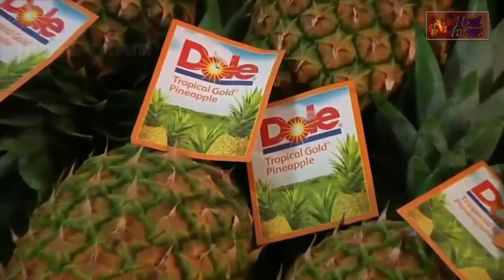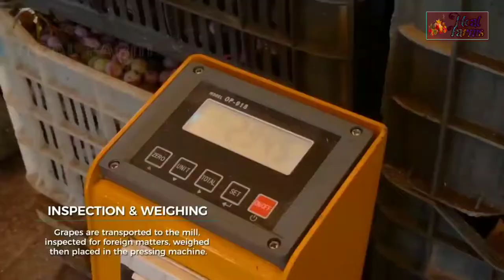Pineapple Production Processing Factory - Pineapple Juice,Canned Pineapple - How to make Grape syrup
Hello friends,

The popular products prepared using pineapple in this area are juice, squash, halva, jam, candy, pickles, chutney and vine.The ‘Pineapple fruit’ is processed into a range of refreshing food products.

Credit : SamBuGroup.in

If you are the owner, send me a comment on the video. I will follow your request as soon as read.

            ❖❖ Noal Farms ❖❖

About us:-